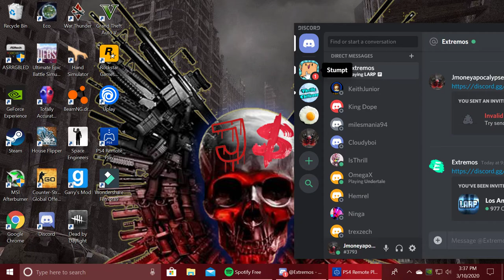God of War Not a Boar Not a Boar #2